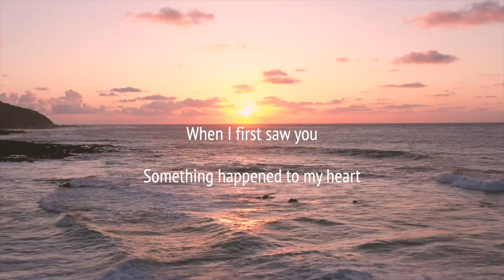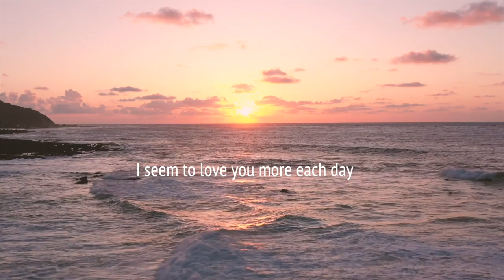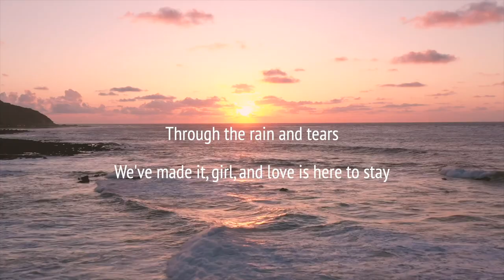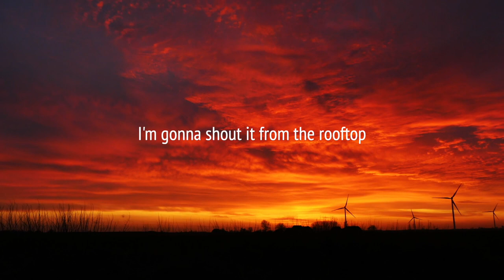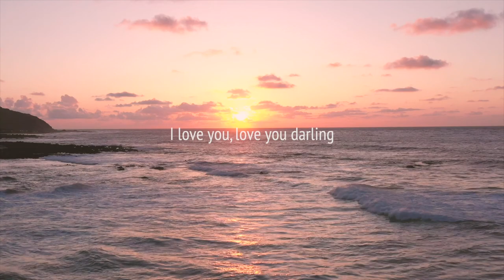After All These Years - JOHN CARTER [Official Music Video]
"After All These Years" recorded by John Carter.
Written by John Carter his wife Gill Shakespeare.